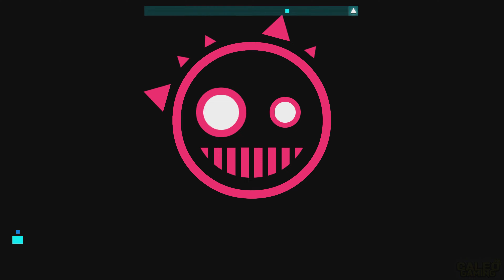Just Shapes & Beats + Lost Chapter - All Bosses (NO DAMAGE) 4K UHD 60FPS PC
A gameplay video showing all of the bosses from Just Shapes & Beats for the PC including all story + extra bosses without taking damage. Enjoy! :)

Boss 1: Long Live the New Fresh - 0:00
Boss 2: Spider Dance - 6:02
Boss 3: New Game - 7:55
Boss 4: Barracuda - 10:52
Boss 5: Lycanthropy - 13:28
Boss 6: Close to Me - 17:42
Boss 7: La Danse Macabre - 24:14
Boss 8: Final Boss - 26:16

Final Boss: Annihilate (Original Mix) - 29:52
Till it's Over - 36:26

Ending - 39:35

Check out the game on Steam!